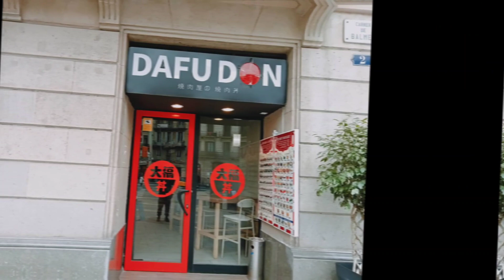BUHAY IMIGRANTE SA BARCELONA | TEAM KA VECINO I VLOG 42